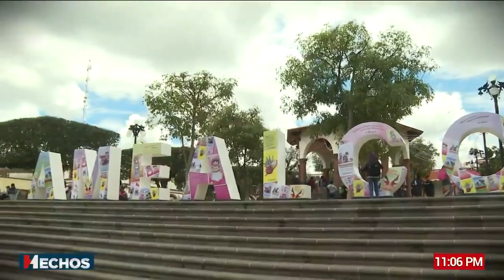Tesoros en Querétaro | Te presentamos el Pueblo Mágico de Amealco, lugar perfecto para visitar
El estado de Querétaro tiene sitios naturales espectaculares, donde la naturaleza ha realizado creaciones imponentes.

A 15 minutos de la cabecera municipal del Pueblo Mágico de Amealco, se encuentran una sorprendentes dunas, con tierra con matices en color rojo, que refieren visitantes asemejan al planeta Marte.

En Cadereyta, en el semidesierto queretano y en las inmediaciones de la presa Zimapán, se encuentra un paraíso en el agua, manantiales de agua termal.

Con información de Yoheme Pomares